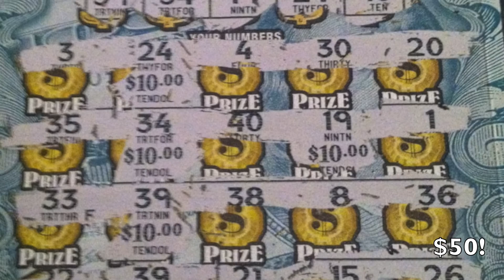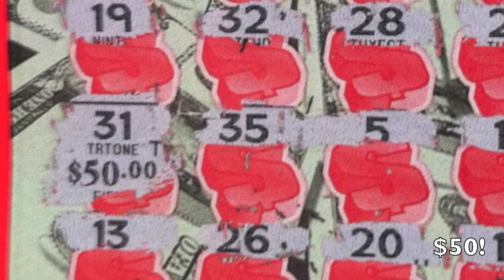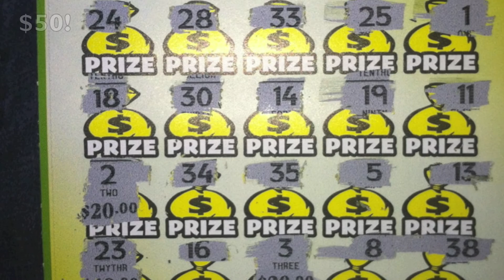All Big Winner Scratchers!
Missouri Lottery Scratchers